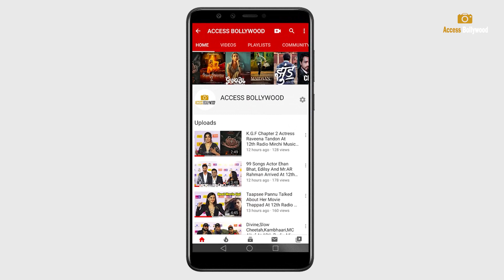Aisa Sharma & Neha Sharma Spotted At Post GYM Workout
Aisa Sharma & Neha Sharma Spotted At Post GYM Workout | Access Bollywood

Access Bollywood  :-